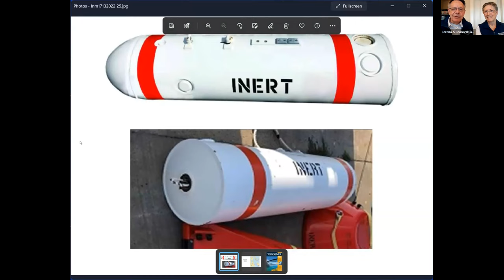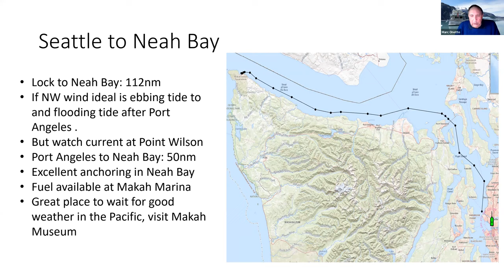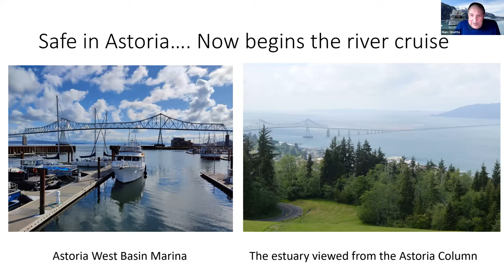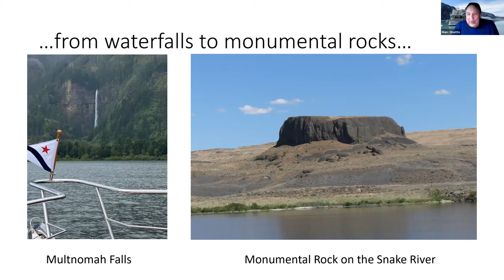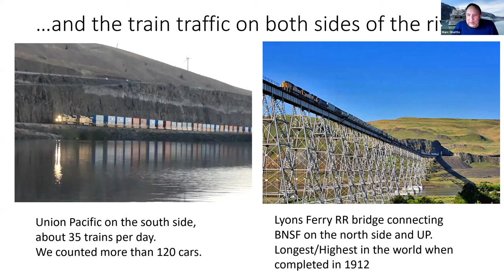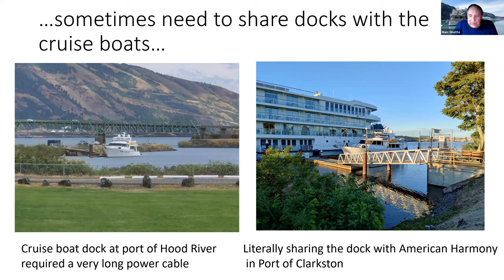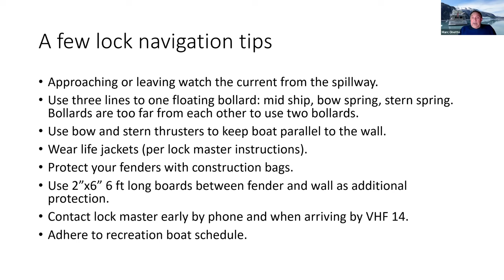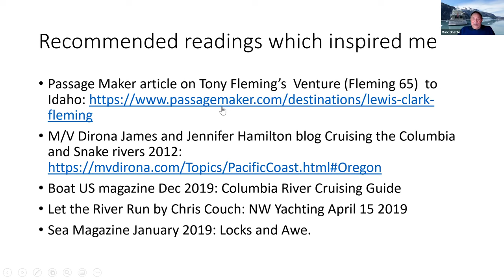Taking the 1,000 mile Journey up the Columbia River - Marc Onetto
If you have dreamed of taking your boat up the Columbia River, you won’t want to miss this special guest presentation by Marc Onetto, who ventured down the Washington coast, and crossed the Columbia River Bar for the 1,000 nautical mile excursion up the Columbia. He transited 8 locks to eventually arrive at Lewiston, Idaho in his 61-foot vessel, Laperouse. Join Waggoner hosts Mark, Lorena & Leonard on Thursday, March 31 at 7 p.m. PDT to learn about how you too can cruise the Columbia – where to moor your boat, sights to see along the way, and how to transit the locks.